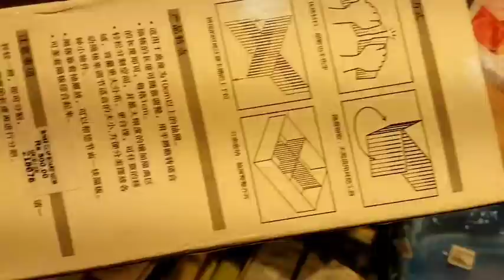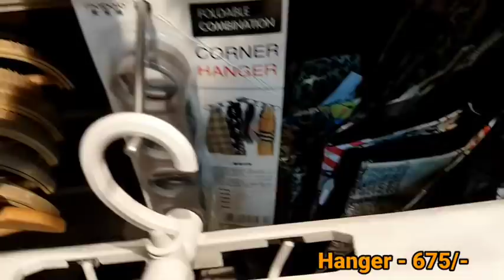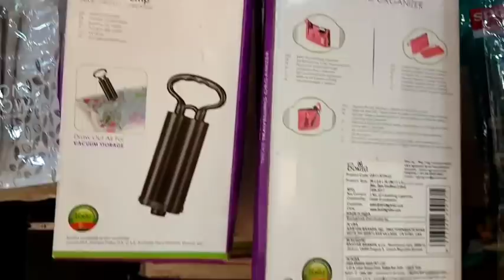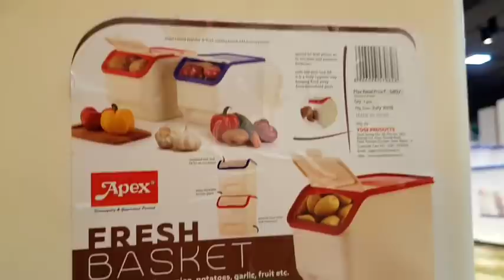Amazon organizer/sama store kitchen items/Adarsh Agencies kitchen product/Household item/fashionvlog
Sama Home Store chennai:

👉For watsapp online shopping 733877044 Nungambakkam

 👉For what'sapp online shopping alwarpet 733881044